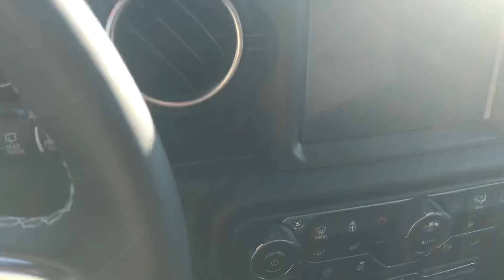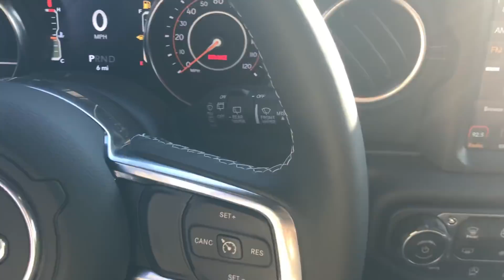Breaking News: 2018 Jeep Wrangler Turbo Is at the Dealer Now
2018 Jeep Wrangler Turbo is at the dealer now.